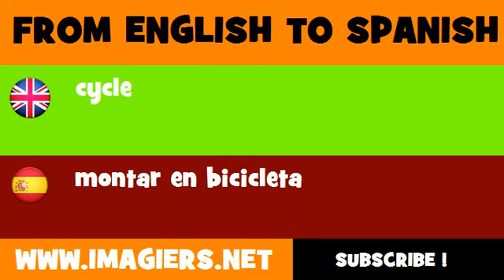SPANISH TO ENGLISH = montar en bicicleta